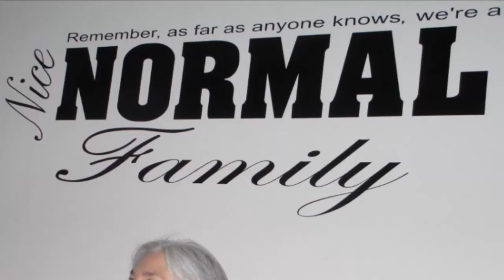Godzilla's Family Vlog Review - Episode 2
This is my video review of the second episode of Godzilla Huntley's (Captain AvAngel) blog series, Family Vlog.

With such a long video to review, I had to budget my time to watch and review it. This means that you'll see me at home, at work, travelling by foot, and travelling by car, as I hop around and try to find snippets of time to watch it (and to record myself talking about it).